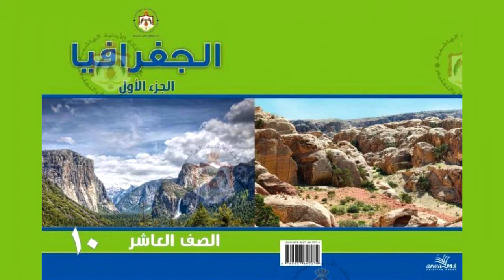الجغرافيا | الصف العاشر – الوحدة الأولى - الدرس الثاني - من صفحة 8 إلى صفحة 19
منهاج الصف العاشر للمكفوفين | الصف العاشر - الفصل الأول – الجغرافيا – الوحدة الأولى - الدرس الثاني - من صفحة 8 إلى صفحة 19